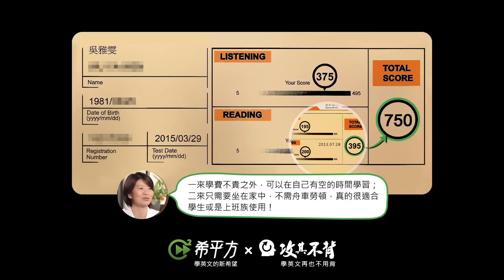吳小姐：三個月多益從 395 進步到 750 的秘訣【攻其不背學習心得】｜HOPE English希平方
攻其不背學員真實見證，多益進步350分真的不是夢！

0:19 攻其不背吸引你的地方?
0:52 覺得最有幫助的功能?

👉夢想成真，取得金色證書，立刻開始《攻其不背》▶

❐HOPE English希平方 相關連結❐